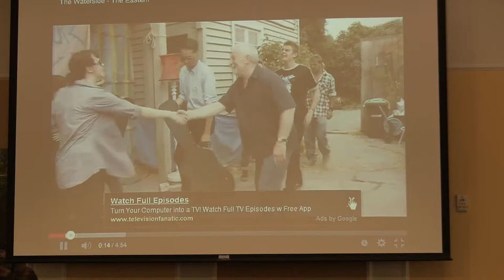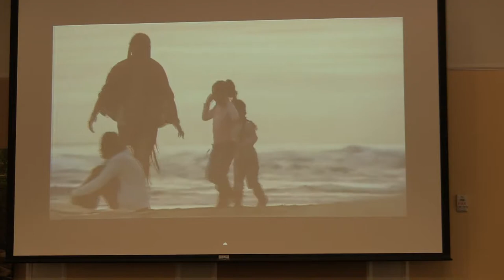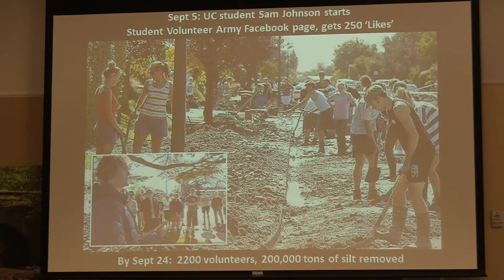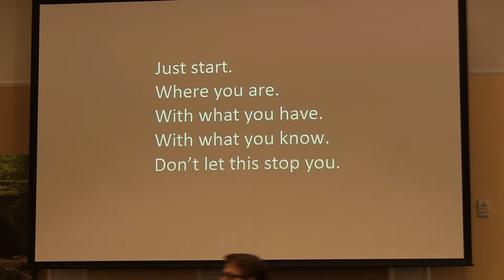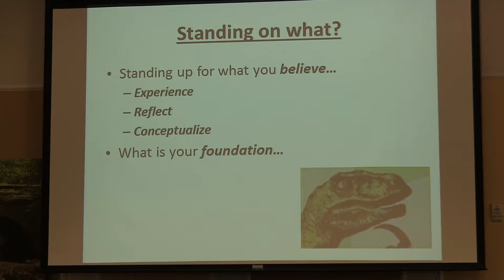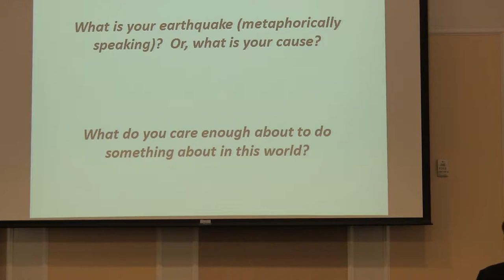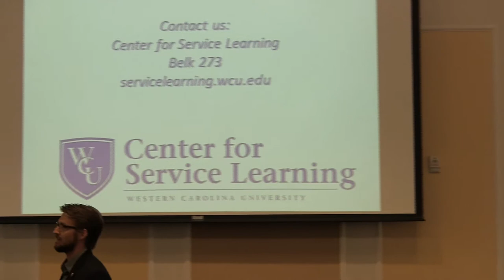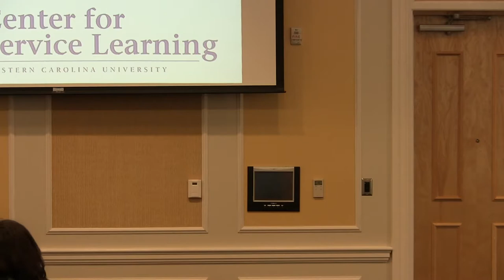Honors College Symposium Series 2014 #2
Dr. Lane Perry talks about service learning. Brooke Talley talks briefly about volunteering at UCM.